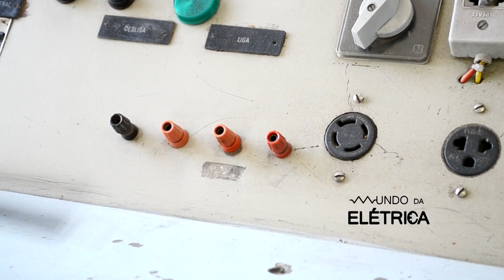Como identificar sequência de fase!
Aprenda a identificar as fases R, S, T em um sistema trifásico ou determinar fase e neutro em sistemas monofásicos ou bifásicos usando esta caneta detectora de tensão.

O vídeo mostra o funcionamento de uma caneta identificadora de sequencia fases da marca Minipa. O modelo em questão é o ezPhase.

Além de permitir identificar a sequência das fases R, S e T em sistemas trifásicos, a caneta permite saber qual é a fase e qual é o neutro em sistemas monofásicos e bifásicos. É essencial a identificação das fases para fazer ligações trifásicas.

O vídeo mostra a caneta identificadora de fases em funcionamento, que é uma ferramenta muito útil para todo eletricista, especialmente aquele que trabalha como motores e eletricidade trifásica.

Se você já sabe como fazer uma ligação trifásica, a caneta vai facilitar ainda mais o seu trabalho. Além de fazer a detecção de tensão por contato, ela também faz a detecção de tensão por aproximação, identificando cada uma das fases neste processo.

Instalações elétricas.